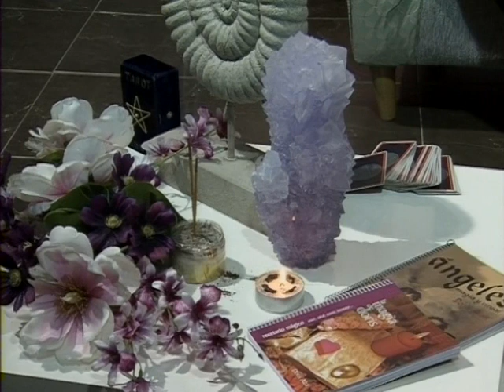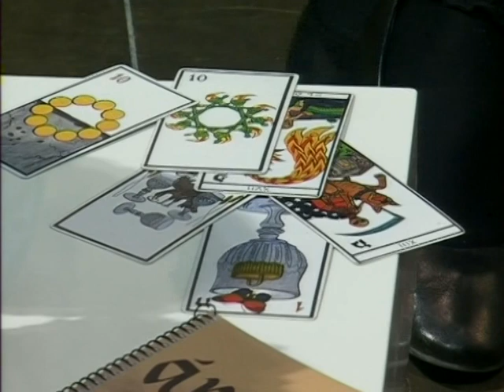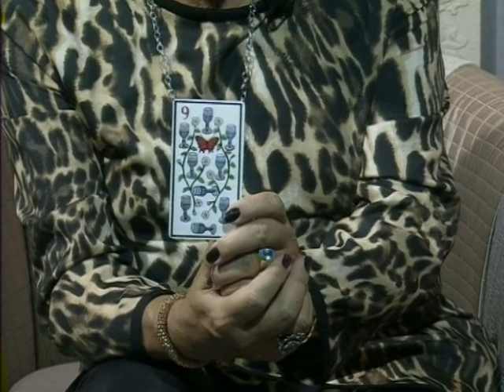Programa Frente a Frente (1) enero 2014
Jose Antonio Velasco ,Entrevista a Doris Alza en TV8 Sierra de Cádiz Programa Frente a Frente (I) enero 2014